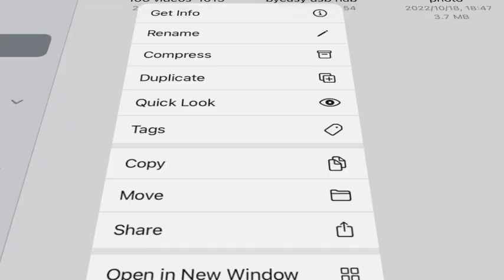BYEASY iPad Pro USB C Hub with Stand, 7 in 1 USB-C Docking Station with 4K 30HZ HDMI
BYEASY iPad Pro USB C Hub with Stand, 7 in 1 USB-C Docking Station with 4K 30HZ HDMI, 3.5mm Audio Jack, 60W PD Charging, 2 x USB 3.0, SD/TF Card Reader, for iPad Pro 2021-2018/Macbook Pro 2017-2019

Brand BYEASY
Color Gray
Hardware Interface MicroSD, USB Type C, HDMI, USB 3.0
Special Feature Rotatable, Fast Data Transfer

UNIQUE DESIGN: Usb c hub adapter and docking stand holder, the combined design frees your hands and quickly expands more possibilities for working and gaming. The sleek design of the docking station and a decrease of wires on your desk creates a more efficient and neat workspace to help increase your productivity.
7 IN 1 USB C HUB: This USB C hub for iPad Pro is equipped with 1x4K HDMI video outputs, 2xUSB 3.0, 1, SD/TF, 60W USB-C PD Charging, and 3.5mm Audio Jack. Byeasy USB C hub with 7 functional ports to meet your needs. Allowing you to connect a keyboard, mouse, USB driver, external Disk to your device. No need to install any drivers.
HIGH-PERFORMANCE: Usb c hub's HDM port directly stream 4K 3840×2160 @30Hz, video to external monitor, or projector for a cinema-like visual feast. 60W power delivery allows devices fully charged in a short time; 2*USB 3.0 ports supports super faster data transfer up to 5Gbps, which is 10x faster than USB 2. 0 and allows you to transfer data in just seconds. By the way, 2*USB 3.0 can also connect keyboard, mouse, USB driver, external Disk to your device. No need to install any drivers.
COMPACT SIZE: The stand is foldable and rotatable to adjust the angle of the view. The compact size helps to get rid of the troubles of the wires，allows you to improve work efficiency and productivity.
WIDELY COMPATIBILITY: iPad Pro 2021/2020/2018, iPad Air 2020, MacBook Pro 2019/2018/2017/2016, 2020 MacBook Air M1, MacBook Air 2018 etc. Usb c hub Docking station is designed for any host devices that has a full-featured USB C port, make sure your devices's USB C port. When you use the stand to hold your MacBook or heavy devices, please be carefully to adjust to the optimal angle to make sure it won't collapse.